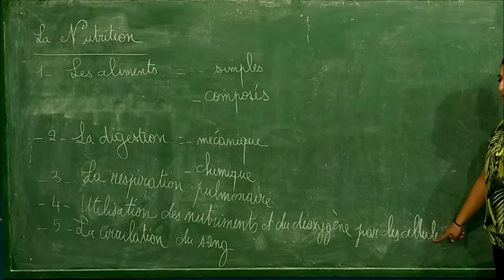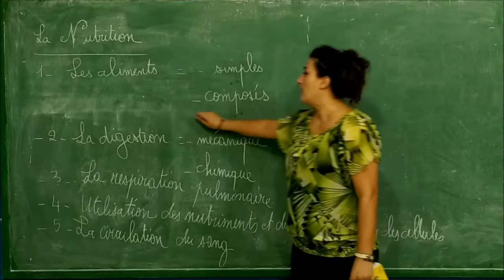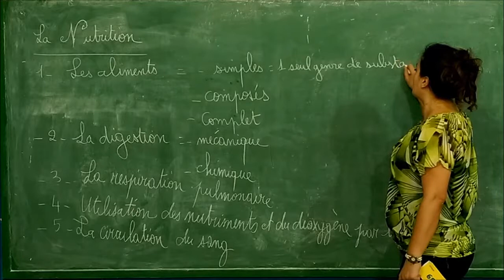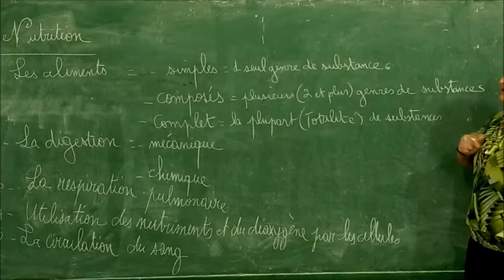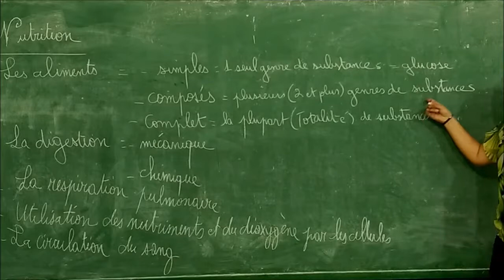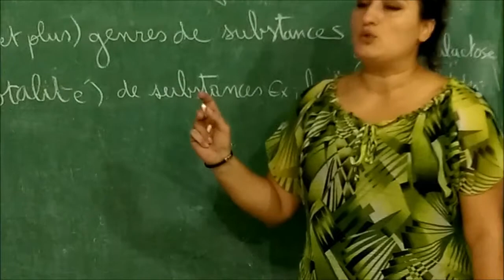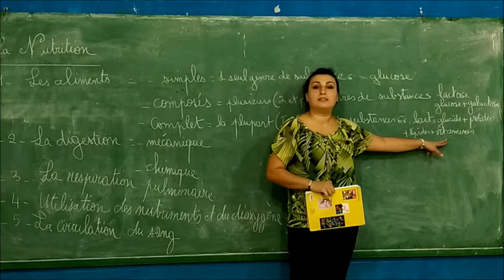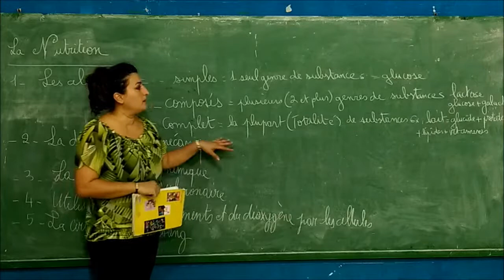EB9 LA NUTRITION